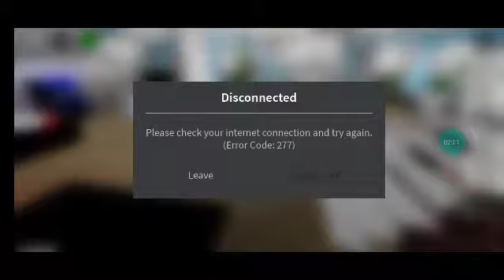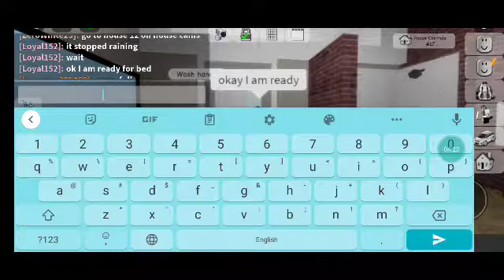Roblox Brookhaven and Beach ⛱️